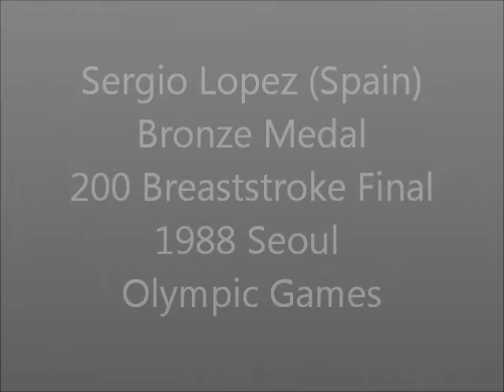200meters Breaststroke Final 1988 Seoul Olympics - Sergio Lopez (Spain) Bronze